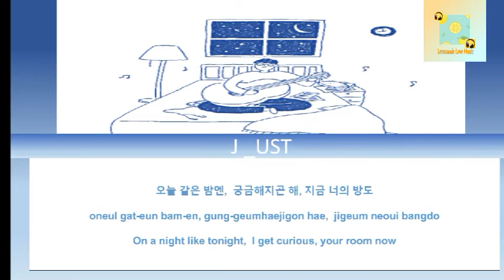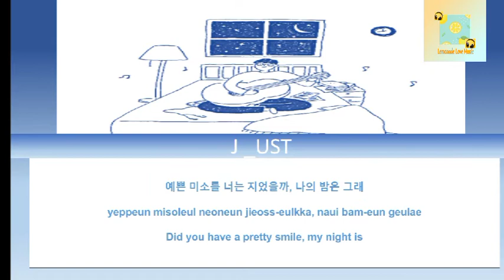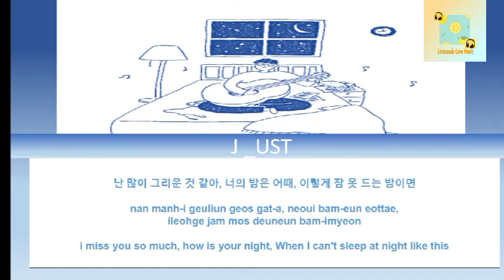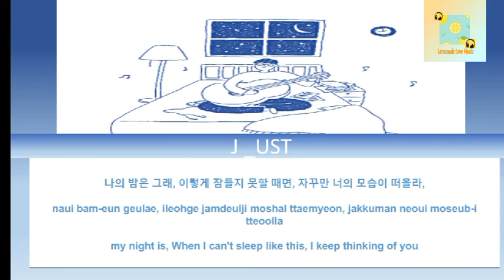How Is Your Night (Lyrics) - J_UST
Have nice day to all of people that watch this 😁
Hope you enjoy our edit Lyrics songs😊